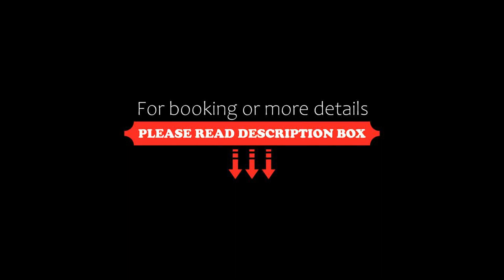Odalys City Aix en Provence L'Atrium, Aix-en-Provence, France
About Property:
Located in Aix-en-Provence, at a 10-minute walk from the historical city centre and a 5-minute walk from the shops on the Cours Mirabeau, Odalys City Aix en Provence L'Atrium offers self-catering studios and 1-bedroom apartments with free WiFi.

Studios and apartments offer a flat-screen TV with cable and satellite channels. The private bathroom features a bath or a shower. The kitchenette includes a stovetop, microwave and refrigerator.

A complete breakfast served in the breakfast ro...
Property Type: Hotel
Address: 15 Cours Gambetta - Espace Forbin, 13100 Aix-en-Provence, France
Searching For
1. Odalys City Aix en Provence L'Atrium - Aix-en-Provence - France
2. Odalys City Aix en Provence L'Atrium - Aix-en-Provence - France Address
3. Odalys City Aix en Provence L'Atrium - Aix-en-Provence - France Rooms
4. Odalys City Aix en Provence L'Atrium - Aix-en-Provence - France Amenities
5. Odalys City Aix en Provence L'Atrium - Aix-en-Provence - France Offers and Deals
Audio Credit:
Track Title: Subway Dreams
Artist: Dan Henig